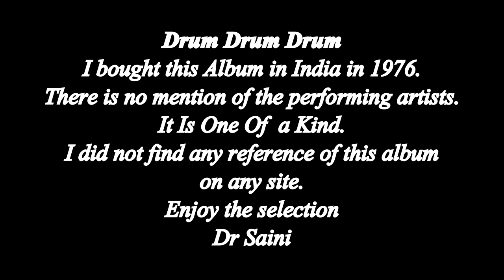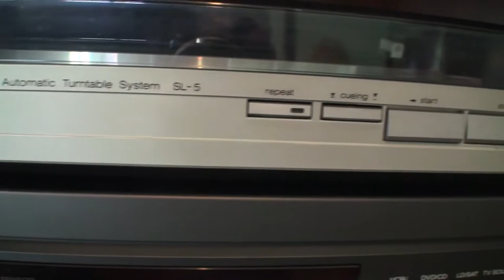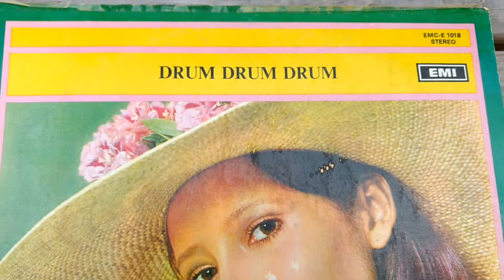Album Drum Drum Drum - Back Stabbers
I bought this Vinyl Album in India on June 24, 1976.It has No performing orchestra name.I did not find any reference on internet anywhere until today Oct 8, 2020.
A good friend David ( fig leaf } from Madrid , Spain  found the missing info for us 44 years later.
Jimmy Takeuchi ‎– Drum Drum Drum/Pops Best 28
Label:
Toshiba Records ‎– TP400029~30
Format:
2 × Vinyl, LP
Country:
Japan
Enjoy " Back Stabbers ".
More to come.
Dr Saini